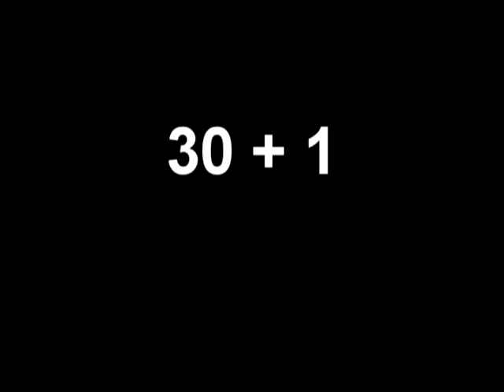30 + 1 - A Video Journey (Intro)